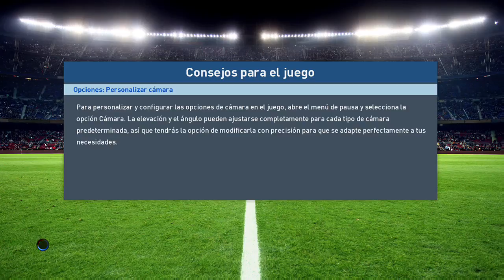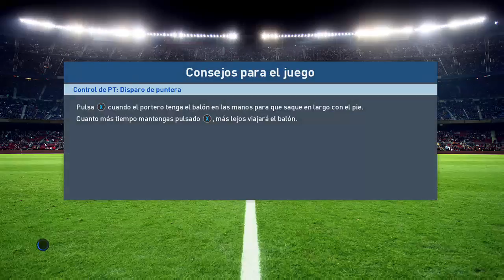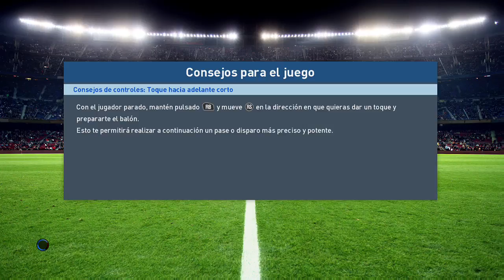PES 2017 TRIAL EDITION (my club,nuevo contenido) en XBOX ONE #23